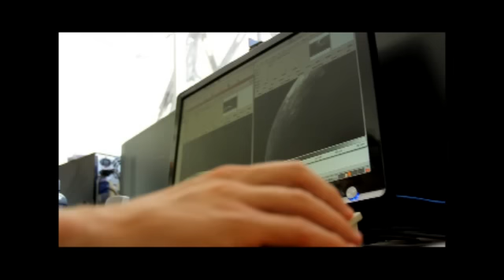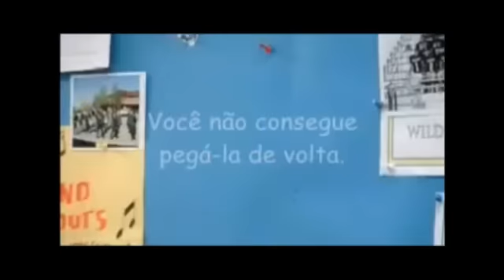its TV # 3 - 17.03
Neste programa você confere uma entrevista com a professora Tábata e aluna Marina Paz, sobre um projeto que elas criaram no colégio Dom Jaime para conscientizar a galera sobre o uso das redes sociais. Também tem cobertura do Grito Rock, da peladada, além da nossa última matéria de capa sobre o mundo sem internet. Confere aí.

APRESENTAÇÃO: Kalinka Schutel e Marcelo Mudera
REPORTAGEM: Igor Lima
CONVIDADAS: Tábata Raulino e Marina Paz.
PRODUÇÃO: Kalinka Schutel, Marcelo Mudera e Igor Lima
DIREÇÃO/COORDENAÇÃO: Helena Gonçalves
CÂMERA: Leo Russo, Everton Amaral
EDIÇÃO: Helena Gonçalves
REALIZAÇÃO: ITS
EXIBIÇÃO: 17/03/2012